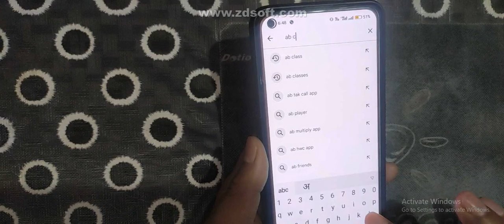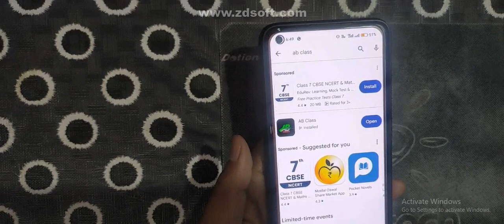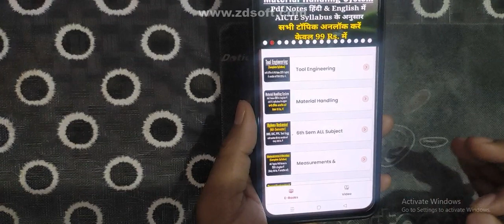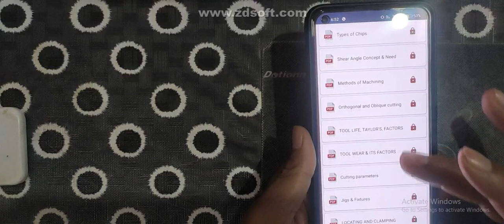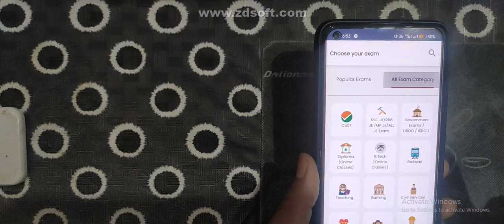Tool engineering notes, tool engineering notes pdf in hindi, tool engineering lectures